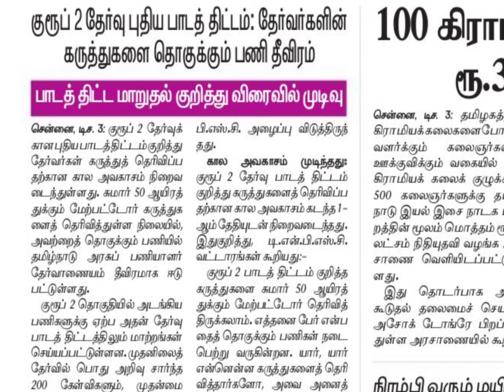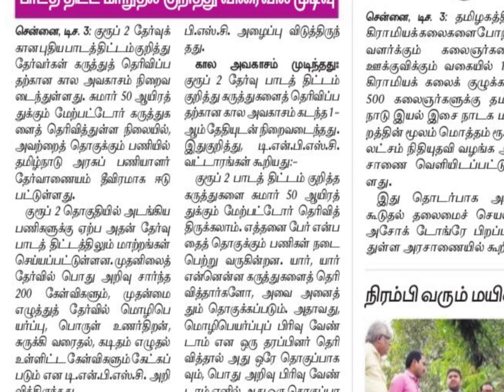50000 பேர்தானா? | TNPSC SURVEY என்ன நடக்கும்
DEC O1 CURRENT AFFAIRS .PDF

Vvvvvvvvvvvvvvvvvvvvvvvvvvvvvvvvvvvvvvvvvvvvvvvvvvvvvvvvvvvvvvvv
Vvvvvvvvvvvvvvvvvvvvvvvvvvvvvvvvvvvvvvvvvvvv

சூப்பரான 7 Tips |அரசு வேலை பெறுவது எப்படி | How to get goverment job | TNPSC,RRB, SSC, police,

வெற்றிக்கதிர் TNPSC

TNPSC கருத்து கணிப்பு புதிய பாடத்திட்டம் குறித்து எவ்வாறு பதில் அளிப்பது?

TNPSC குரூப் 2 /2 A இலவச
online பயிற்ச்சி வகுப்பு தரமான முறையில்

TNPSC தினமும்
திருக்குறள்

நடப்பு நிகழ்வுகள் கட்டாயம்
பகுதிகள் ஆரம்பம்

SI - தேர்வு 2019 முக்கிய வினாக்கள்

TNPSC Motivation

           நன்றி